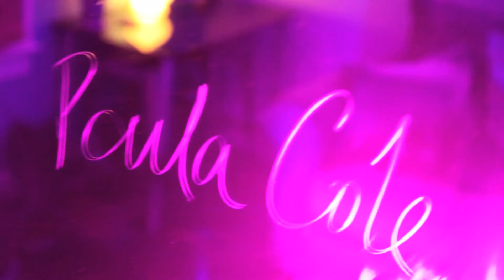Aris ft. Paula Cole - Love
The title track from the album "Love",  featuring Grammy Winner Paula Cole.
Available on digital distributors & streaming platforms.